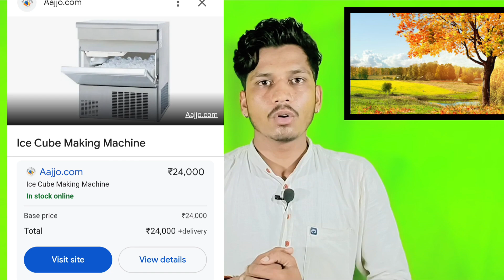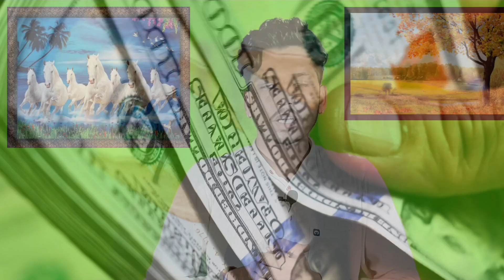आइस क्यूब बेचकर कमाए महीने के 1 लाख रुपए ll Ice cube making business idea ll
your quries ⬇️
ice cube making business idea
How to start ice cube making business
ice cube ka business kaise shuru Karen